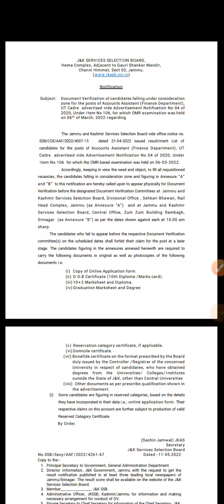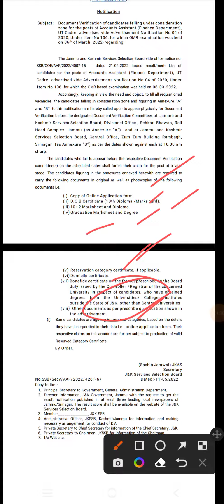New DV List Out 🔥: Jkssb Finance Account Assistant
JK Scope is Always in Your Service 👈

In this channel u're going to get videos on

J&K Fresh Jobs Updates
All India Jobs Updates
Jkssb all Updates & Crash Course

{ GK & General Awareness }

J&K History
J&k Geography
J&k Culture
J&k Polity
J&k Economics
J&k Sports & Current Affairs
J&k Board Updates
J&k Class 6th to 12th Free Lectures

{Mcqs Series }

# 2000+ Special Reference to j&k mcqs
J&k History Mcqs
J&k Geography Mcqs
J&k Culture Mcqs
J&k Polity Mcqs
J&k Sports & Current Affairs Mcqs
Indian Culture Mcqs
Indian And World Sports and Current Affairs Mcqs

{ English Grammar Crash Course }